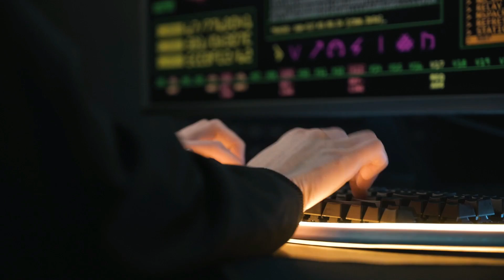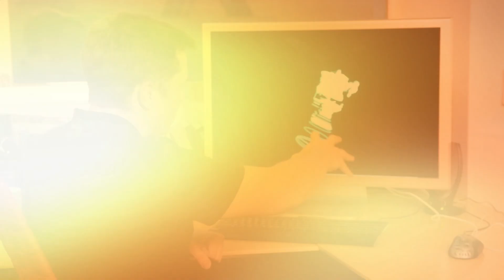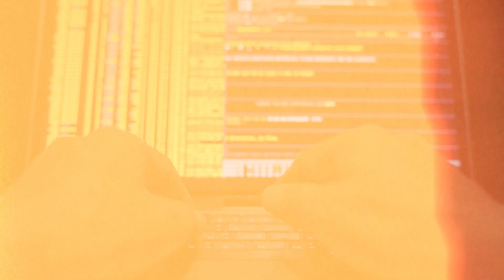Why NASA Scientists Are SHOCKED by Elon Musk’s AI-Driven Space Vision!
Elon Musk’s bold vision for space exploration is transforming humanity’s future, and AI is at the heart of it. With SpaceX’s groundbreaking technologies and AI-driven strategies, NASA scientists are both amazed and surprised by Musk’s ability to challenge traditional methods of space travel.

In this video, we’ll dive into:

How AI is powering SpaceX missions to achieve unprecedented success.
NASA’s legacy of space excellence and why Musk’s vision stands out.
The ethical challenges of using AI for interplanetary travel.
What this means for the future of space exploration and humanity’s plans to become a multiplanetary species.
From advanced rocket launches to AI-guided autonomous systems, SpaceX is pushing the boundaries of what we thought was possible. Will Elon Musk’s vision become the new standard for space exploration? Or does NASA’s legacy still hold the key to the stars?

💬 What do you think about Elon Musk’s AI-powered vision for space?